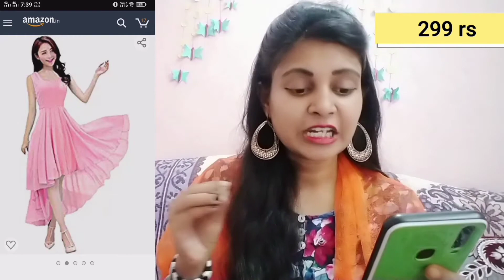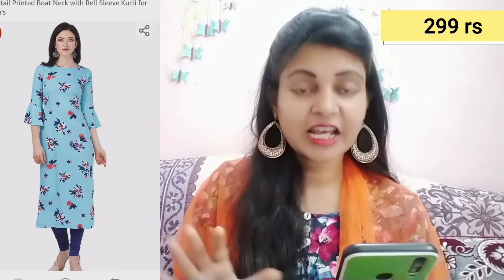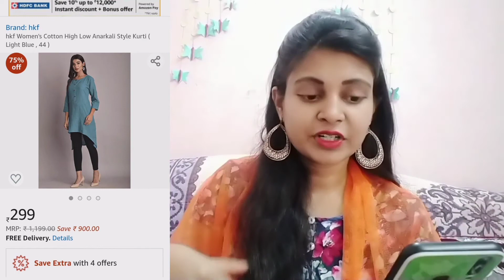HUGE Affordable AMAZON KURTI HAUL♨️ 🥳STATING RS 150 😱😲 festive season collection ♥️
Hii everyone
AMAZON KURTI haul mai apko bshut hi kam rate mai bahut ache kurte dikhane wali hu
AMAZON me abhi great Indian festival chal raha hai jiska Karan bahut kam rate mai apko kurte mil rahe hai
To mai aa gai hu sare collection le kar
Yadi aap diwali ya koi or chiz ke liye kurte purchase karne ke bare me soch rahe h to aap ke liye yeh video bahut hi khas hone wala h
Affordable Price mai apko milne wale h ek se bad ke ek kurte
Or jo kurta pasand aayega jaldi se order kar dena
Or comment mai jarur batana ki apko inme se kya pasand aaya
Sare kurte ki Link 👉hkf Women's Cotton High Low Anarkali Style Kurti ( Light Blue , 44 )

1 Stop Fashion Women's crepe straight Kurta
Indigo Women's Straight Kurti
Shiv Retail Printed Boat Neck with Bell Sleeve Kurti for Women's Women's Crepe Straight Kurti
1 Stop Fashion Women's White-Blue Coloured Crepe Knee Long W Style Kurtas/Kurti

Kaival Fashion Women's Casual Yellow Floral Printed Crepe Kurti
Kapidhwaja Women’s Charcoal Grey Colour Bell Sleeve Rayon Stitched Straight Regular Kurti/Kurta
SWAGG INDIA Women's Wear Rayon Printed Only Kurta Kurti Women's crepe a-line Kurta
KURTIS FOR WOMEN Latest design for Party Wear Buy in Today Offer in Low Price Sale, XL Size Ladies Kurti, Fancy Material Latest Kurtis, Designer Beautiful Bollywood Kurtis, Kurtis For Women Party Wear Offer Designer Kurtis, Kurtis With inner, New Collection Kurtis, Kurtis For Womens, New Party Wear Kurtis, Women's Clothing Kurtis Collection in Multi-Coloured For Women Party Wear, Wedding, Casual Kurtis Offer Latest Design Wear Kurtis With Blouse Piece
Rupa sah
Ranchi,Jharkhand